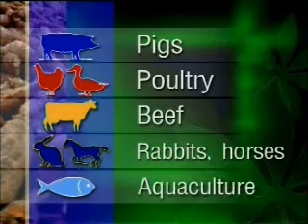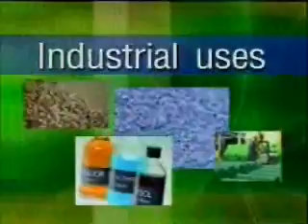Thai Tapioca Chips and Pellets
World Tapiocaconference Thai Tapioca Chips and Pellets.